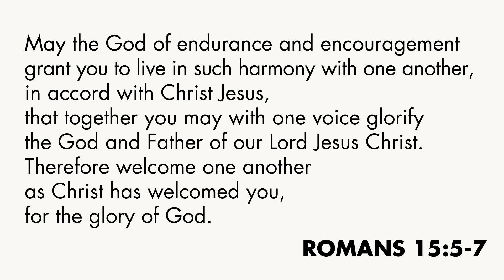The Gospel and Your Work as Culture Making